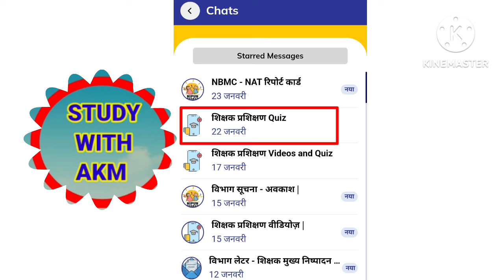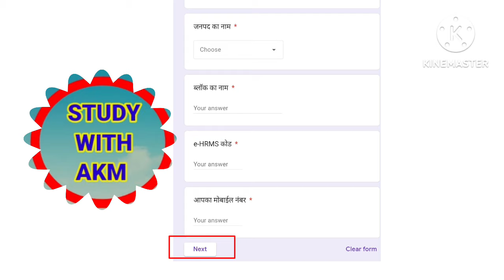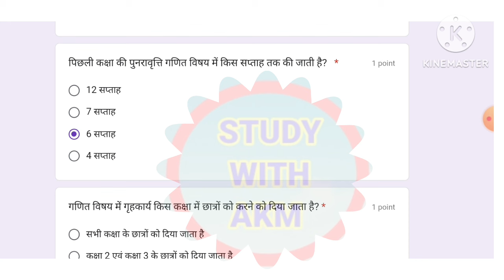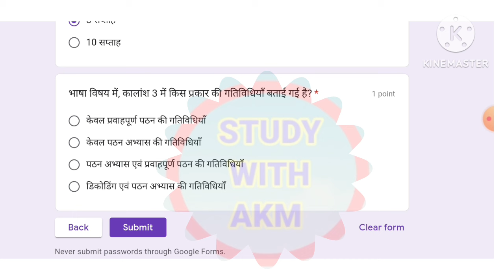Nipun Quiz January 2024 Solutions